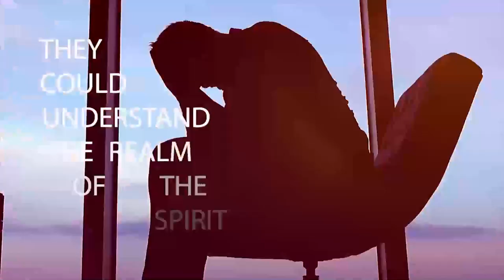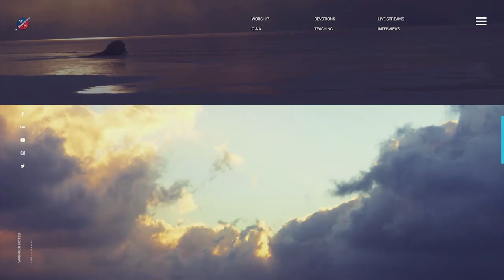HOLY FIRE! Live Spirit School Session 3 - Kevin Zadai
Welcome to Kevin Zadai's Official YouTube Channel
Kevin Zadai is known as the man who went to heaven and back, so he knows that heaven is for real.

In 1992 during a routine surgery, I met with Jesus on the other side. The time I spent in the presence of Jesus profoundly changed me to my core. I believe Jesus promised me that my story, including all the things I learned during our conversation, has the capacity to radically change those who read it. It is my prayer that as you read about my visitation, you will experience the same thing I experienced and have an even greater outcome.

Interested in the Offer from this Video click the link bellow.,

Interested in becoming a partner?

Warrior Notes has an all-new digital Partner program for 2020! New Partner Benefits include:

Monthly email newsletter with a personal letter from Kevin and Kathi, news, upcoming events, and special offers
Access to exclusive programming on the Warrior Notes TV app ($20/month average minimum donation)
Access to an exclusive Partner page with free digital downloads
Warrior Notes School of Ministry discount

Warrior Notes TV App is available for Download. Signing in is only available to partners please visit our partnership page above to learn how to become a partner.

We are excited to announce that Kevin Zadai's online School of Ministry HAS launched. This online school is very user-friendly and affordable for you to go deeper into the things of God.

OR

2. Message Any Dollar Amount
3. Click "SEND"